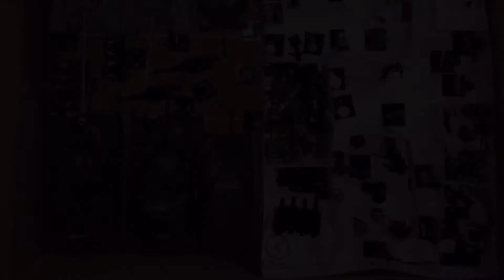My Lego Display Collection 3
This video shows my third part of my lego collections based on Star Wars, Military, Oxford block, Plastic Model, Lego City etc.
The pictures are taken in different angles best as possible.